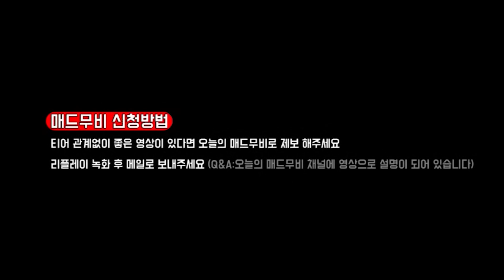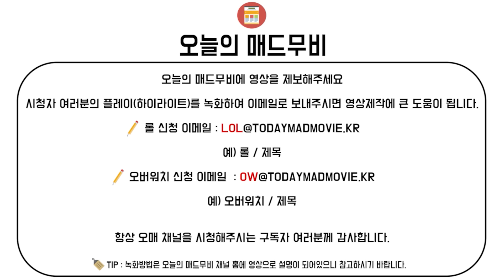오버워치 매드무비 / 미친 플레이 명장면 모음 [ 인증 ] 23탄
↙영상정보(Credit ,Music,Thumbnail)더보기 눌러주세요↘

●Crediter & ●Character

  Crediter : 오늘의 매드무비

●Thumbnail-

  Crediter : 오늘의 매드무비 TODAY MONTAGE

●매드무비 신청 ,제보 및 기타문의-